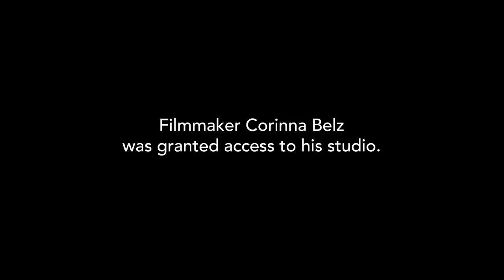Gerhard Richter Painting ~ Documentary Trailer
Richter, considered one of the world's greatest living painters and now nearly 80 years old, agreed to talk about his work, as a small film crew documents his creative process. Blunt, provocative, unashamedly curmudgeonly and iconoclastic (but never cynical), the artist says he's "interested in things he doesn't understand," that "painting is a secretive business," and that "each painting is an assertion that tolerates no company." "You have to distrust your parents and see through them." Born in 1932 in Dresden (which became East Germany), he left for the West nearly 30 years later. When his American gallerist Marian Goodman visits, they recall a 1984 show which began their relationship. Extensive contemporary scenes of the artist painting and interviews from the 1960s and '70s give a sense of his creative development--his colorful abstractions, photorealist portraits, and paintings inspired by politics and history as well as more intimate statements. His final words as he applies and then scrapes off vast globs of paint: "Man, is this fun."

Genre: Documentary/Art/Special Interest
Language: German with English subtitles
Rating: NR
Release Date: March 14, 2012
Running Time: 97 minutes
Director: Corinna Belz
Featuring: Gerhard Richter, Norbert Arns, Hubert Becker, (8 additional cast members)